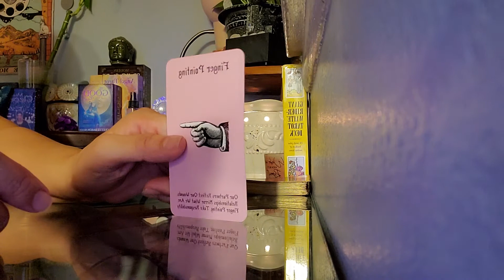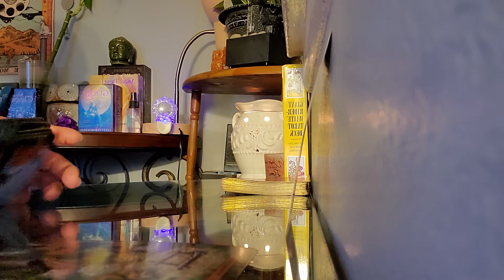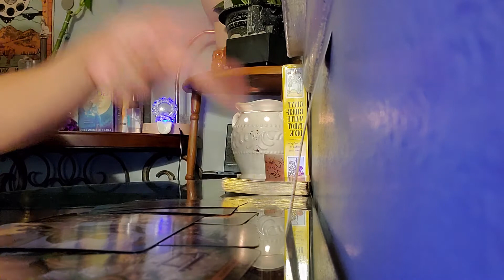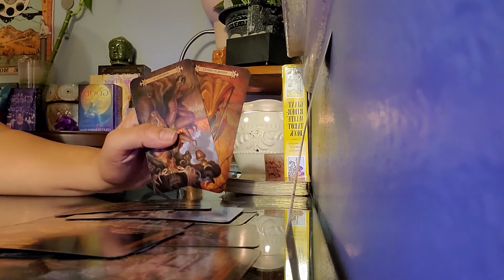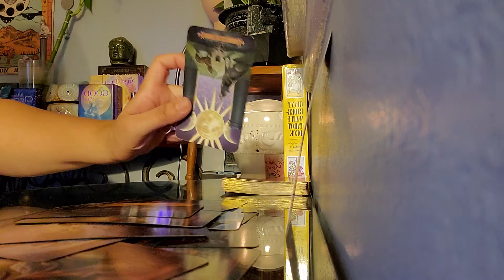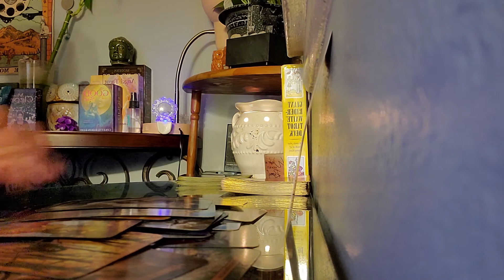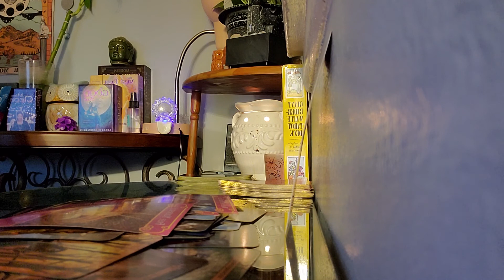Sagittarius what's coming towards u this weekend? *Finger Pointing* (Timeless love reading)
What's coming towards u in love? What are they thinking? Your person feelings towards you? How they see u? Outcome?

*** Now Accepting readings for a limited time $19.99 a 30 minute reading 3 question max